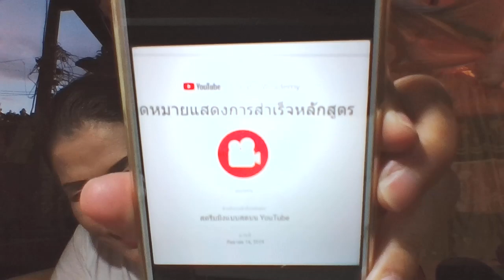หลักสูตร YouTobeCreatorAcademy เรียนรู้ทักษะใหม่ cici199700 SonyaSunya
ทำข้อสอบ แบบทดสอบ
เพื่อทบทวนการเป็น#ยูทรูปเบ่อที่สร้างรายได้
เรียนบ่อยๆสอบบ่อยๆทบทวนบ่อยๆ
สร้างเนื้อหาชั้นเยี่ยม คู่มือการใช้งาน YouTube ฉบับย่อ
สร้างธุรกิจบน YouTube
ระหว่างถ่ายทำ

วิธีสร้างรายได้นอกเหนือไปจากโฆษณา
ก่อนการถ่ายทำ
Ready, set, learn!
Create Great content
Hey there, cici199700 SonyaSunya!
What makes a YouTube channel stand out? Awesome videos, of course! Ready to learn about making great content? Hit that big blue button below to start your free, two-week boot camp!

พร้อมตั้งค่าเรียนรู้!
สร้างเนื้อหาที่ยอดเยี่ยม
เฮ้ cici199700 SonyaSunya!
อะไรทำให้ช่อง YouTube โดดเด่น วิดีโอที่ยอดเยี่ยมแน่นอน! พร้อมที่จะเรียนรู้เกี่ยวกับการสร้างเนื้อหาที่ยอดเยี่ยมแล้วหรือยัง? กดปุ่มสีฟ้าขนาดใหญ่ด้านล่างเพื่อเริ่มค่ายบูตฟรีสองสัปดาห์ของคุณ!

Get ready to pump up your channel with the help of our boot camp classes. It’s easy – just pick your course and you’ll be flexing your new YouTube powers in no time.
Create great content Create great content
Before your shoot Before your shoot
Get insights with YouTube Analytics Get insights with YouTube Analytics
Make money with YouTube Make money with YouTube
เรียนรู้ทักษะใหม่
เตรียมตัวให้พร้อมที่จะปั๊มช่องของคุณด้วยความช่วยเหลือจากคลาส boot camp ของเรา เป็นเรื่องง่ายเพียงแค่เลือกหลักสูตรของคุณและคุณจะได้สัมผัสกับพลังใหม่ของ YouTube ในเวลาไม่นาน
Create เนื้อหาที่ยอดเยี่ยมสร้างเนื้อหาที่ยอดเยี่ยม
รับ ข้อมูลเชิงลึก ด้วย YouTube Analytics รับข้อมูลเชิงลึกด้วย YouTube Analytics
ทำเงินกับ YouTube สร้างรายได้ ด้วย YouTube